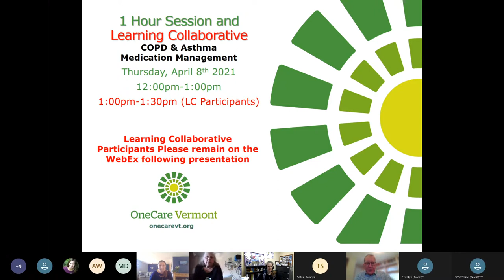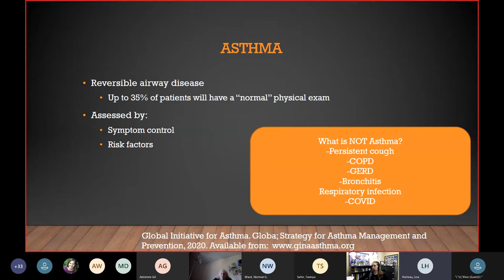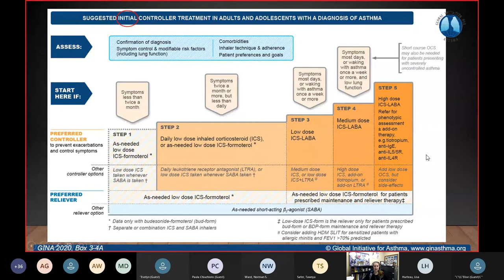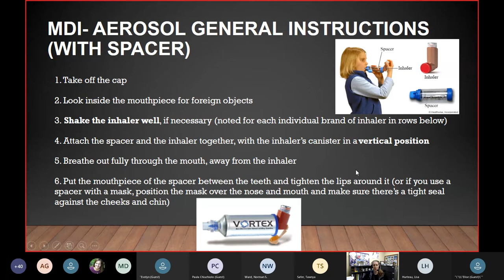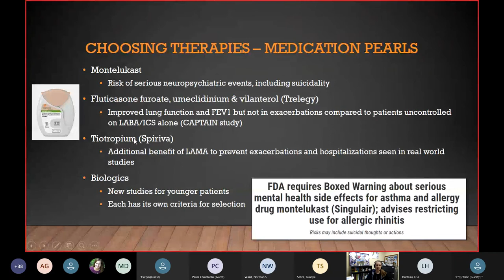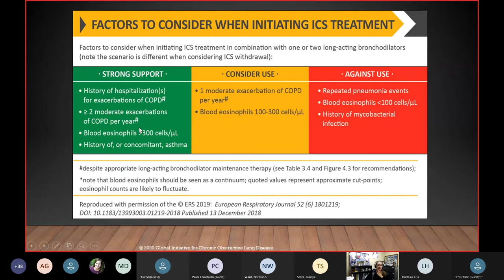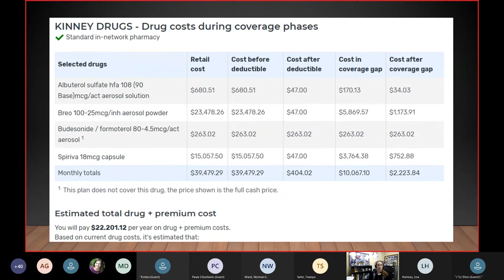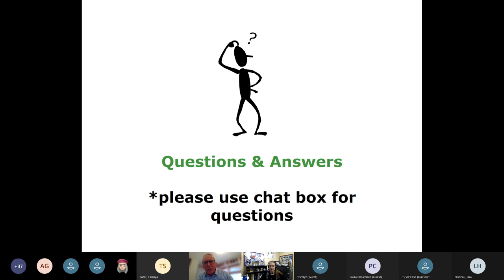Asthma & COPD Learning Collaborative: Medication Management with Amy Yanicak, PharmD, MPH, CDE,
Session Learning objectives for this session, which covers medication management with Amy Yanicak, PharmD, MPH, CDE, include:

1. Describe the epidemiology, pathophysiology, diagnosis, treatment guidelines or standards of care and patient specific pharmacotherapy for a disease state
2. Identify innovative areas of research and advancement in the field of pharmacotherapy or new factors which impact the profession and the practice of pharmacy
3. Specify new techniques or methods to optimize patient care outcomes and ensure patient safety
4. Recall new health policies, regulations or issues that affect the profession and practice of pharmacy